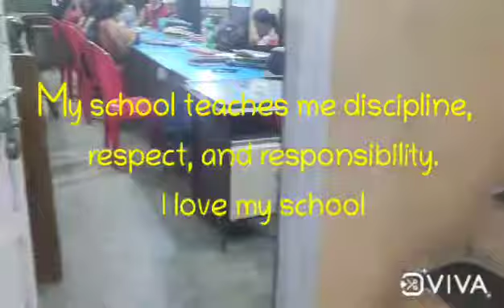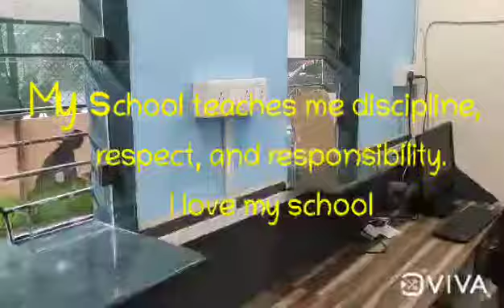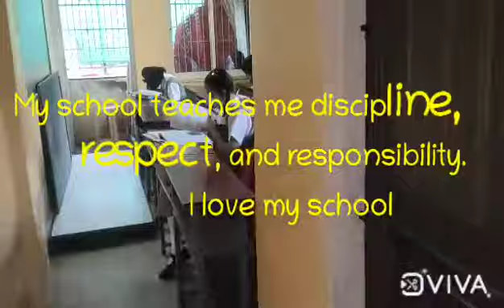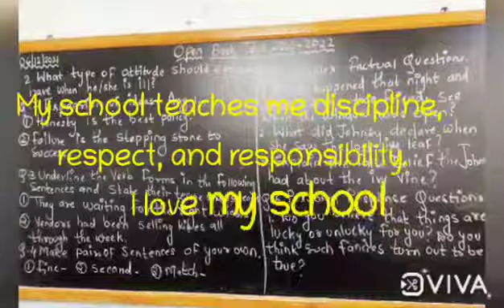Green School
My school teaches me discipline, respect, and responsibility. I love my school